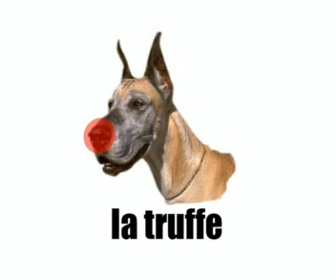Curso de francés = EL PERRO